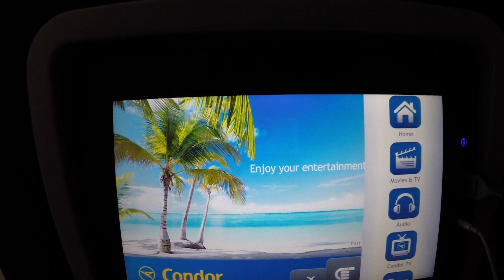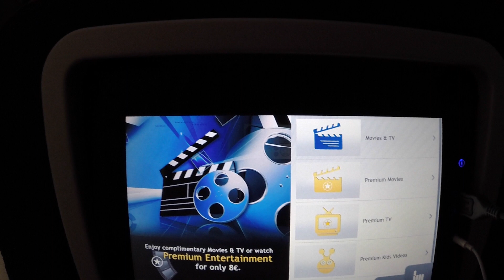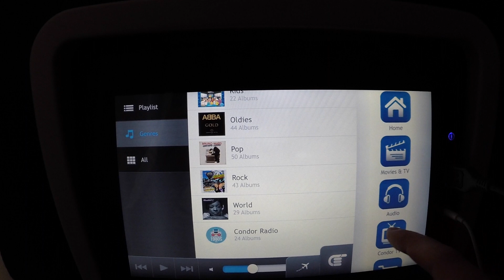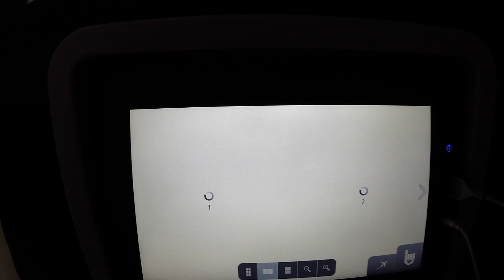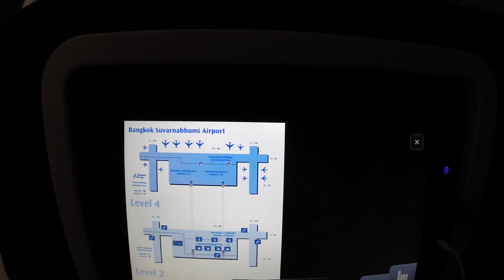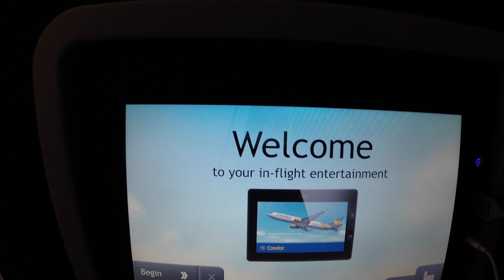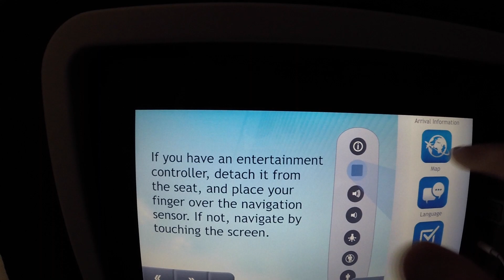Introducing Condor's (Thomas Cook) NEW Inflight Entertainment [!!]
Want to know my cameras and equipment? Check below! 👇🏼

Here's a footage of all features which you can discover on Condor's (Thomas Cook's) new IFE. I added some descriptions in order to explain the features to you. If you are uncertain about one feature, just ask in the comment section! :-)
-nolde10